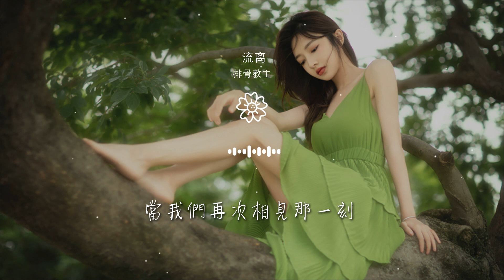排骨教主 - 流離（正式版）『你若盛開我願枯萎』【動態歌詞Lyrics】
流離（正式版）

00:00 排骨教主 - 流離（正式版）
00:01 詞：金淳、趙煜佳
00:02 曲：金淳
00:02 編曲：任永恆、賀佳豪
00:02 製作人：劉家澤、任永恆

00:03 和聲：王淑霖
00:03 混音：任天宇
00:03 吉他：楊春
00:04 視覺：華瑋軒
00:04 製作統籌：康藝桓

00:04 監製：劉家澤
00:04 宣發總監：馮昌榆
00:05 錄音室：Shandong 2605 studio
00:05 製作公司：匠心音樂
00:05 OP：四維音樂

00:15 睜開眼睛是你
00:19 閉上眼睛是你
00:22 在我生命裏刻骨銘心
00:30 想觸碰你背影
00:33 想再次抱緊你

00:37 帶你出走喧鬧的世界
00:44 你若盛開我願枯萎
00:48 你是海水我就是魚
00:51 躍上海岸發現我無法呼吸
00:59 就流離到那裏去

01:04 那裏沒有你也不再讓你哭泣
01:12 是不是那一刻
01:15 掌心空了
01:17 雨還下着
01:18 風靜止了

01:20 我給的微笑
01:22 假裝這並不深刻
01:26 若不是我心裏
01:29 非要記得
01:31 愛早被痛

01:33 都淹沒了
01:35 關於你的日記怎麼翻折
01:57 你若盛開我願枯萎
02:00 你是海水我就是魚
02:04 躍上海岸發現我無法呼吸

02:11 就流離到那裏去
02:17 那裏沒有你也不再讓你哭泣
02:25 是不是那一刻
02:27 掌心空了
02:29 雨還下着

02:31 風靜止了
02:33 我給的微笑
02:35 假裝這並不深刻
02:39 若不是我心裏
02:42 非要記得

02:44 愛早被痛
02:45 都淹沒了
02:48 關於你的日記怎麼翻折
02:54 有多少時間讓我們纏綿
03:01 有多少語言可以代替一切

03:09 當我們不在彼此的身邊
03:16 會不會像現在沉默不言
03:23 有多少誓言可以穿越界限
03:30 握緊了昨天以爲能走很遠
03:38 當我們再次相見那一刻

03:45 就緊緊抱着不要再分別
03:59 流離還剩幾年